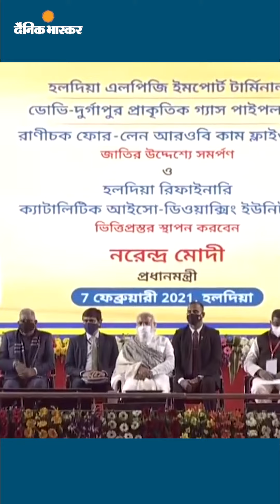बंगाल के रण में सितारों की एंट्री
बंगाल का सियासी घमासान: मिथुन चक्रवर्ती PM मोदी की रैली के दौरान भाजपा में शामिल हो सकते हैं, पिछले महीने ही मोहन भागवत से मुलाकात हुई थी